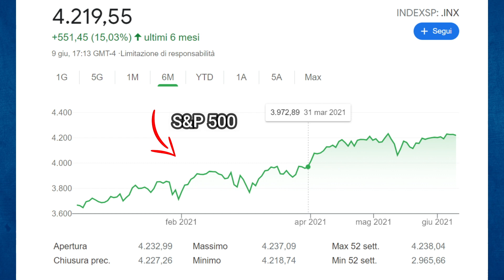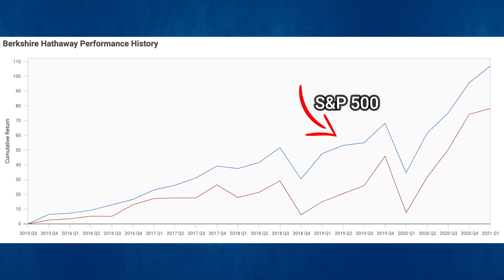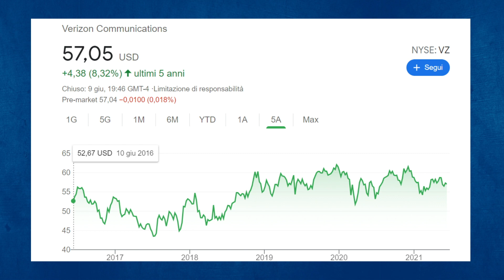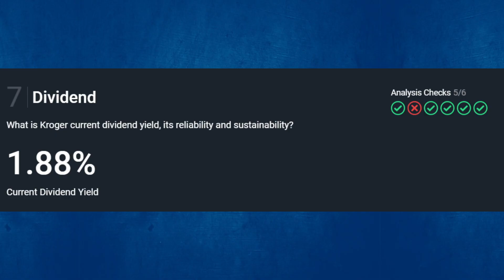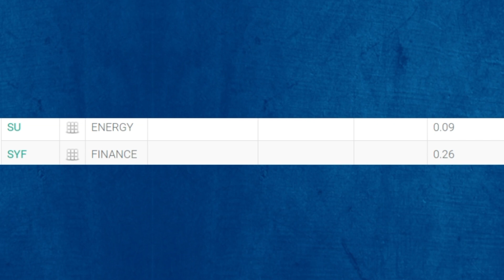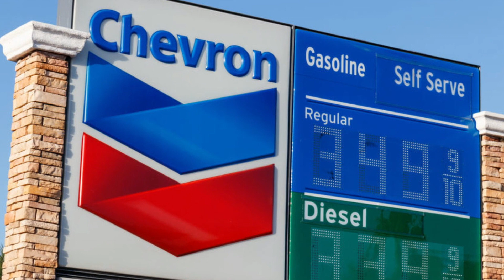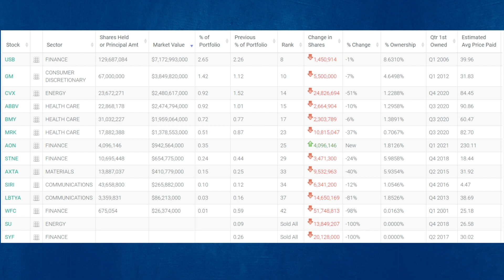Warren Buffett sta VENDENDO? | Ultimi acquisti e vendite del suo fondo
Vediamo gli ultimi investimenti e disinvestimenti in azioni del portafoglio di Berkshire Hathaway, fondo di cui è CEO e Presidente l'oracolo di Omaha, Warren Buffett.

●▬▬▬▬ I migliori libri sul mondo degli investimenti ▬▬▬▬●